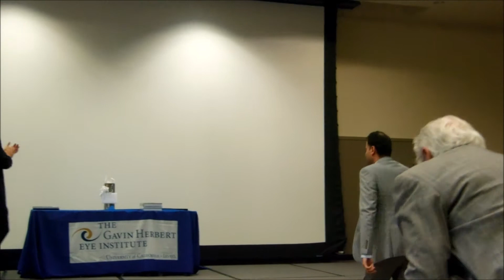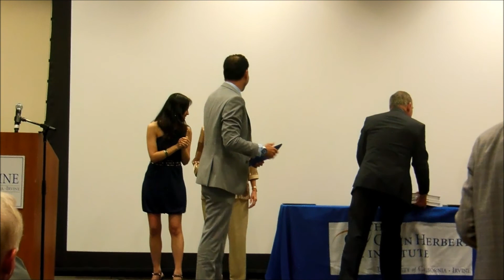Gavin Herbert Eye Institute - UC Irvine; Mohamed Tarek M.D "graduated retina fellow 2013"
June 15,2013
Student Center
Graduation for residents and fellows from Gavin Herbert Eye Institute , UC Irvine
Graduating Dr Mohamed Tarek M.D. as a clinical and research fellow in retinal diseases
Course director Dr Baruch Kuppermann M.D. PhD
Research director Dr Cristina Kenney M.D.